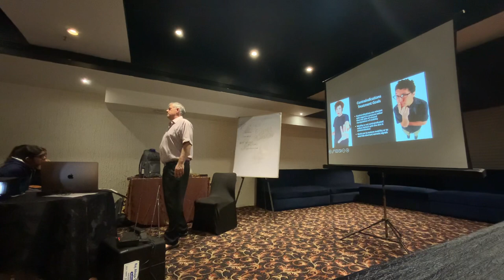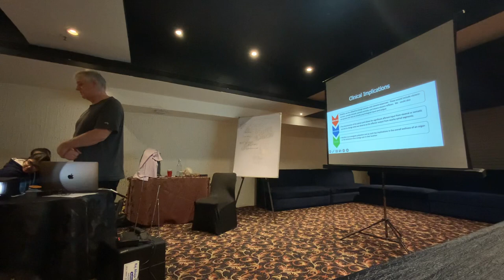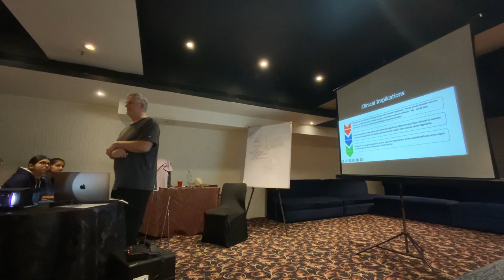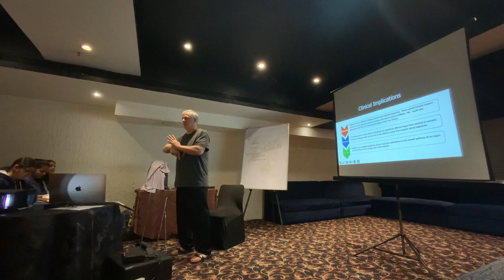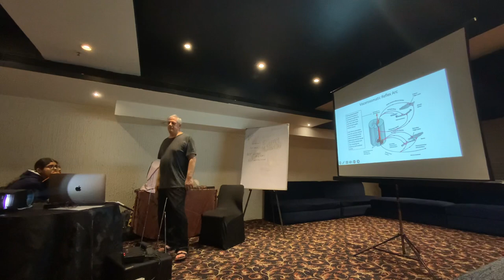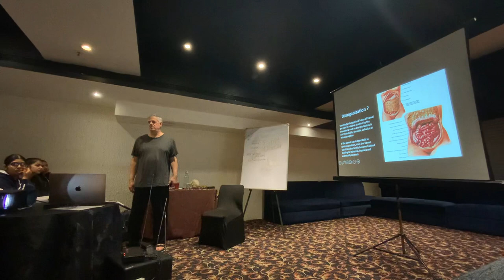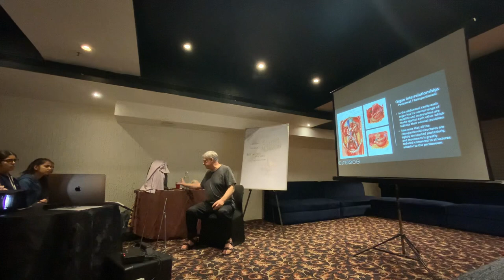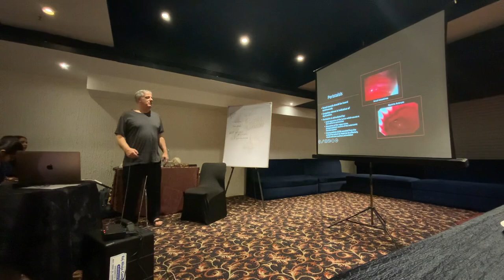Visceral Manipulation 2